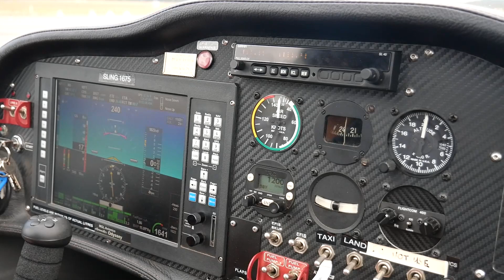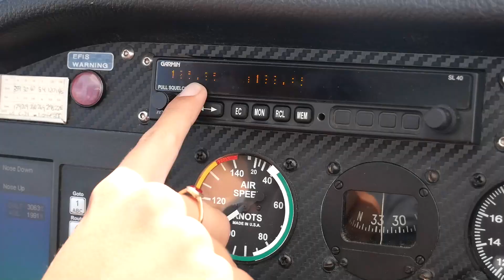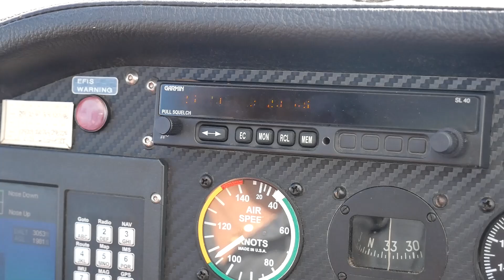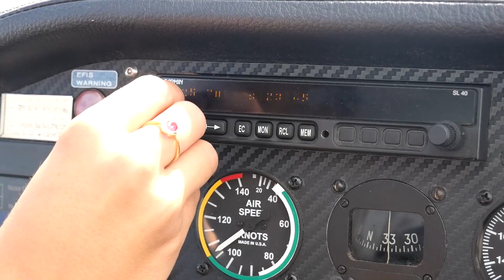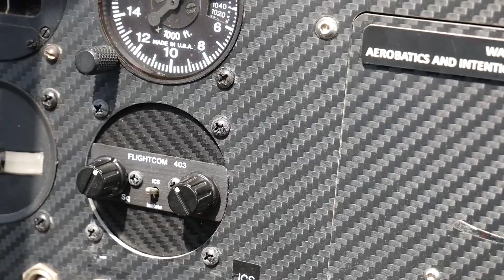How to use the radio and intercom: GoFly Fix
Instructor Georgia explains how to use the radio and the intercom and how to solve common communication problems.

This is one of the 250 videos from the GoFly Online flight training platform. You can see the rest of the lessons and can access all the Premium content for FREE for a week by signing up for the 7 day trial. More content is added weekly.

✈️ Find out what to do in the event of an aircraft or engine failure, in our GoFly Fix series

✈️ Watch Test Pilot Tony put various aircraft through their paces in our Test Flight and Demo series

✈️ For FREE flight training lessons, interviews and quizzes, visit our official flight training platform